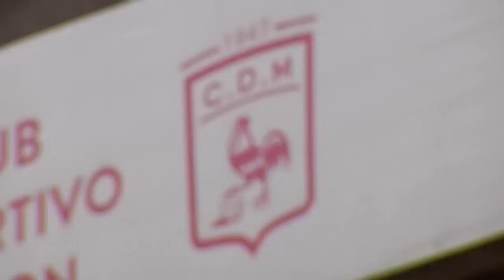Morón Campeón del '90 - De Otra Categoría (Parte 2)